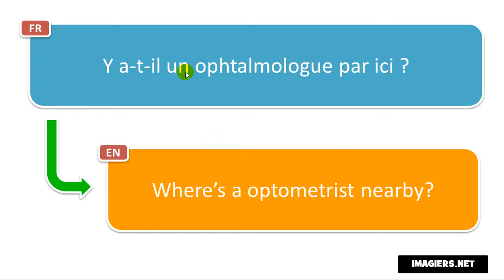How to pronounce Y a t il un ophtalmologue par ici